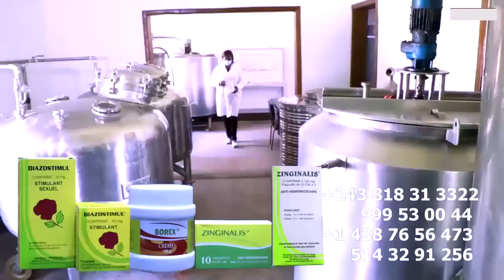L'Arrivée Coulisse De CELEO SCRAM à L'Aéroport De NDJILI FERRE GOLA Atindi Ba GOLOIS Ba Soutenir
L'Arrivée Coulisse De CELEO SCRAM à L'Aéroport De NDJILI  FERRE GOLA Atindi Ba GOLOIS Ba Soutenir  Concert YMCA @CeleoScrammayasmusik @fallyipupa @koffiOlomide01 @Officialinnossb @ferregolatvofficiel6883 @werrasonofficiel1423 @heritierwataofficiel